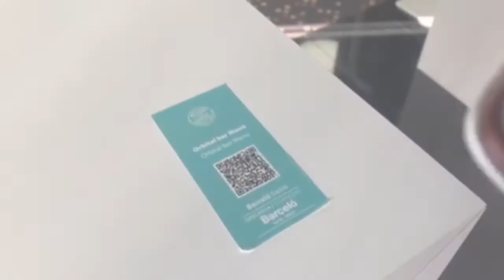Barceló Sants | We Care About You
Nuestro compromiso es que disfrutes de tu estancia con tranquilidad y por eso hemos creado el programa "We Care About You", que incluye un plan de medidas para garantizar que puedas disfrutar de tu próxima estancia en cualquiera de nuestros hoteles con total seguridad.

El Barceló Sants presenta una imagen de vanguardia y futurista, simulando una estación orbital que permite disfrutar de un viaje espacial imaginario.
Ubicado encima de la Estación de Sants, y con acceso directo al AVE y a las redes de metro y tren de Barcelona, se convierte en el hotel mejor conectado de la ciudad. Se encuentra a 500 m del Palacio de Congresos de la Fira de Barcelona y de Montjuïc, a 15 minutos en tren del aeropuerto Internacional del Prat y a 4 minutos en tren de la Plaza Catalunya.